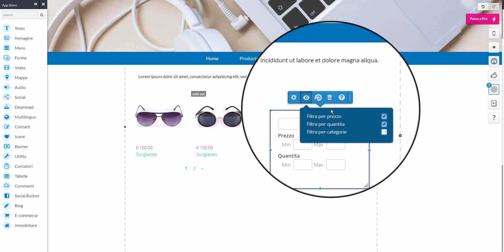Ricerca Prodotti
Puoi inserire un modulo di ricerca nel tuo sito: i tuoi clienti potranno trovare subito i prodotti che cercano.
Clicca su e-commerce e Seleziona l’App Ricerca Prodotti.
Clicca sulla barra di modifica e sull’icona occhio per impostare i filtri visibili: prezzo, quantità e categoria

Dall’icona colore, puoi modificare il colore delle etichette, del testo e del pulsante.